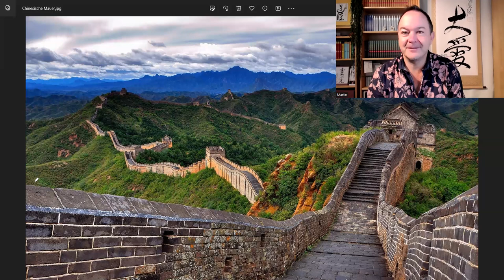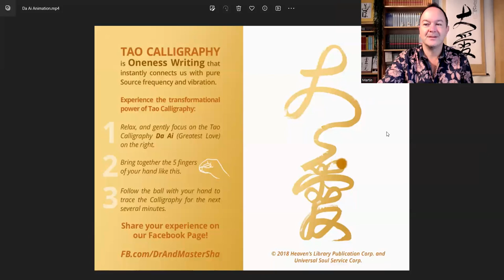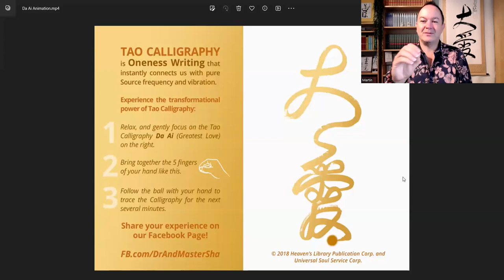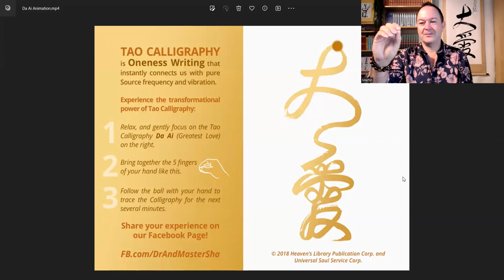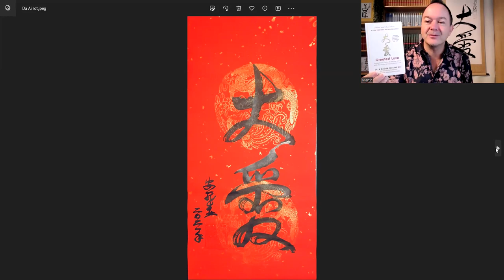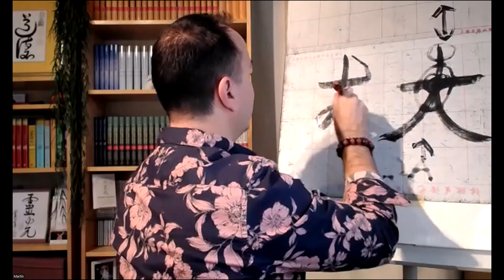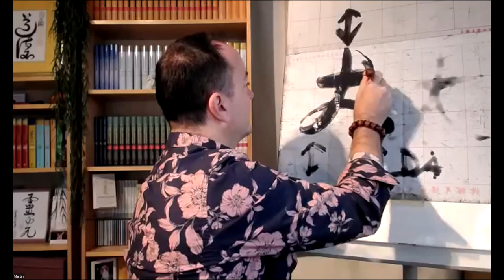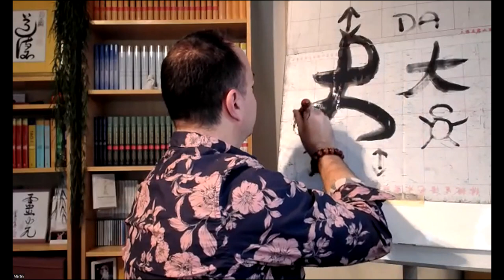Mit der Tao Kalligrafie "Größte Liebe" Entspannung, Leichtigkeit und positive Energie erleben ⭐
Meditationen und Übungen mit Tao Kalligrafien sind ein einfacher Weg wieder zur Ruhe, Entspannung und in die eigene Kraft zu finden. Die hier genutzte "Da Ai" Tao Kalligrafie ("Größte Liebe") wird nicht nur zum Abbauen von Stress verwendet sondern kann auch unsere Selbstheilungskräfte aktivieren, sowie Leichtigkeit, Transformation und positive Entwicklung in alle Bereiche unseres Lebens bringen. Komm und probier es gerne mit mir gemeinsam aus!

Hast du schon einmal Übungen mit Tao Kalligrafien (z.B. "Da Ai", die größte, bedingungslose Liebe) zur Selbststärkung oder Selbstheilung ausprobiert? Suchst du nach neuen Lösungen wieder mehr Energie im Leben zu haben? Möchtest du eine neue Meditation ausprobieren? Oder einfach nur entspannen und von Belastungen loslassen?

Wie gehst Du mit Herausforderungen um? Machst du vielleicht auch schon regelmäßig Meditationen? Kennst du die tieferen Zusammenhänge von Traditionell Chinesischer Medizin (TCM), Meditationen zur Selbstheilung und Tao Kalligrafien (z.B. im aktuellen Buch "Tao Calligraphy to heal and rejuvenate your back" von Dr. & Master Sha 💥 Kennst du bereits die besonders effektive 6-Kraft-Technik und wie du sie zur Selbststärkung, Selbstheilung und vor allem auch zum Stressabbau einsetzen kannst?

Gerade die chinesische Schrift birgt viele Geheimnisse in sich. Seit Jahrtausenden wird sie deswegen auch zur persönlichen Weiterentwicklung, Selbststärkung bis hin zur Transformation großer Herausforderungen des Lebens genutzt. Kalligrafie Übungen sind z.B. auch Teil im fortgeschrittenen Training asiatischer Kampfkünste wie Kung Fu, Tai Chi oder Qi Gong. Dabei werden die Kräfte von Shen, Qi und Jing umfassend genutzt um sich selbst zu stärken, Yin und Yang in Einklang zu bringen sowie schützende und heilsame Energien aufzubauen.

Aber generell, wonach suchen wir eigentlich?

Viele Menschen in dieser Zeit leiden unter Depression, Angst und Stress in vielfältiger Form. Das Bedürfnis sich gerade jetzt zu entspannen, loszulassen, aus eigener Kraft glücklich und gesund zu sein, wächst.

Oft erkennen wir gerade dann, dass es vom Universum bis zu unserem inneren Kind, unserem höheren Selbst oder unserer Seele mehr gibt mit dem wir uns verbinden können. Wir entdecken die Bedeutung der Selbstliebe, der Selbstheilung und die Kraft der Meditation sowie Manifestation unserer Gedanken. Manchmal fangen wir an, Yoga zu machen, Om oder andere Mantras zu singen oder nach den besten kostenlosen Meditations-Apps sowie neuen Mental-Trainings oder Methoden zur Selbstheilung zu suchen.

Es gibt viele Wege wie die transzendentale Meditation, Hypnose, die Zen Meditation, Astralreisen, Achtsamkeitsübungen, Tao Meditationen nach Dr. Zhi Gang Sha oder Methoden von anderen tollen Lebenslehrern wie z.B. Deepak Chopra, Dr. Wayne Dyer, Tony Robbins oder Eckhart Tolle um nur einige zu nennen.

Aber wie findet man eine gute Meditationsanleitung? Auf Headspace, Mindvalley, Pixel Thoughts, Sky Breath oder sogar auf Netflix?

Meine persönliche Erfahrung hierzu ist, wir sollten es einfach einmal ausdauernd ausprobieren. Nur einmal 15 Minuten pro Tag, aber das über 2-3 Monate hinweg und wir werden sehen, wie wir uns nach der jeweiligen Übung und Methode über einen längeren Zeitraum hinweg fühlen.

In meinen Videos möchte ich dir einen Einblick in meine Erfahrungen aus den letzten 25 Jahren geben, in denen ich besondere Wege der Selbststärkung und Selbstheilung entdecken durfte. Wir nutzen hier die einmalige Kraft aus dem heilsamen Feld der Tao Kalligrafien ("Tao Chang"), die von Dr. und Master Zhi Gang Sha begründet wurden.

Aus tiefstem Herzen kann ich heute sagen, dass ich jetzt viel mehr Freude und Leichtigkeit in meinem Leben erfahre als jemals zuvor. Die tägliche Nutzung des "Tao Calligraphy Healing Field" ("Tao Chang") im Anwenden ganz besonderer Kalligrafien ist einer der Hauptschlüssel dazu.

Ein Music Video mit besonderer Meditationsmusik und damit einen virtuellen Zugang in unseren "Love Peace Harmony Room" mit seinen entspannenden Schwingungen findest du - nutze es täglich und du kannst große Veränderungen erleben.

Viel Freude & alles Liebe,
Martin

P.S.: Anbei noch eine Buch-Empfehlung - "Das Heilungsfeld der Tao Kalligrafie" von Dr. Zhi Gang Sha. Dieses Buch hat mir bei all den Fragen rund um Selbstheilung und Selbststärkung am meisten weitergeholfen.

Dr. hc. Mag. Martin Veigl
Graz - Österreich